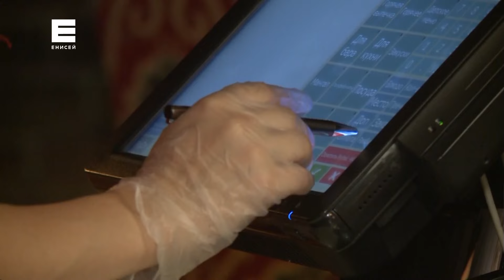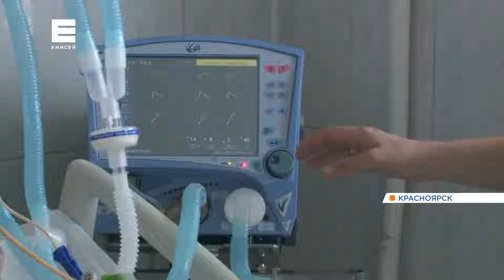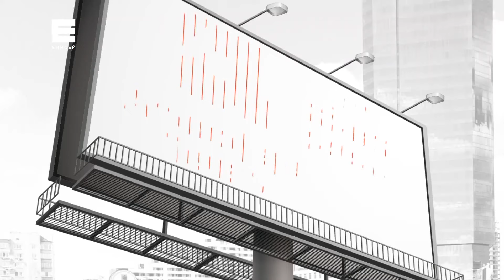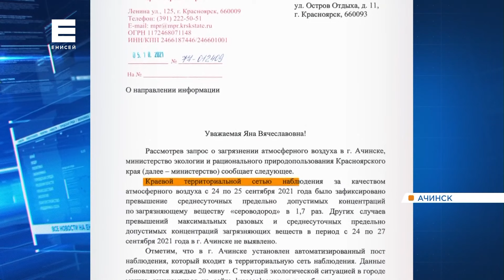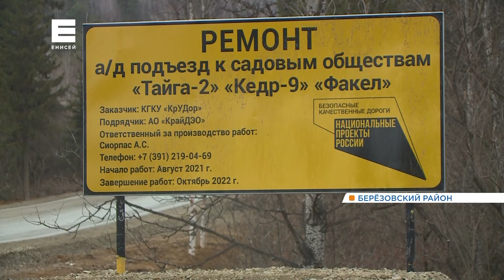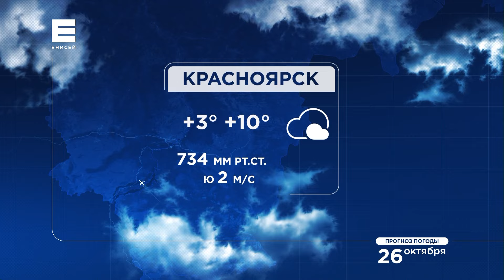Новости Енисей от 25 октября 2021